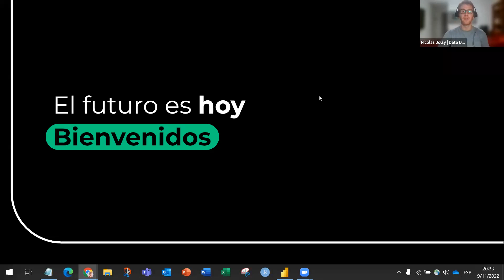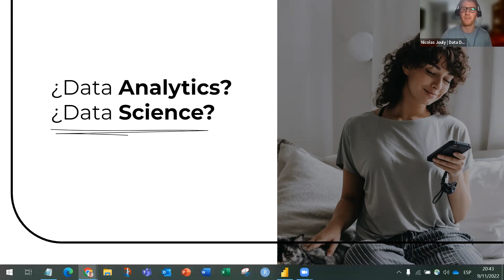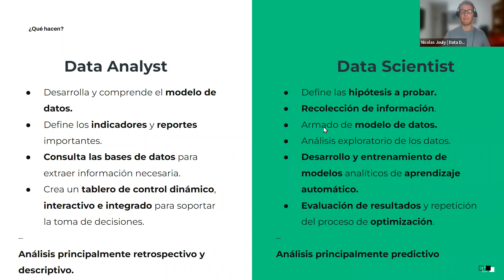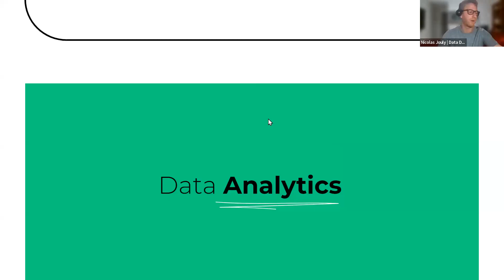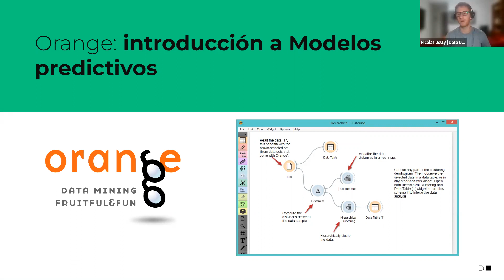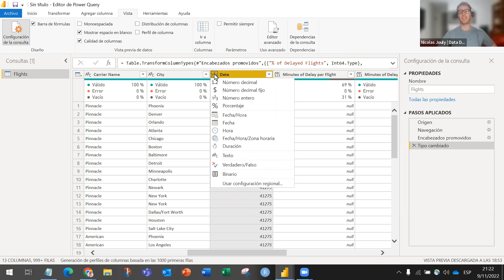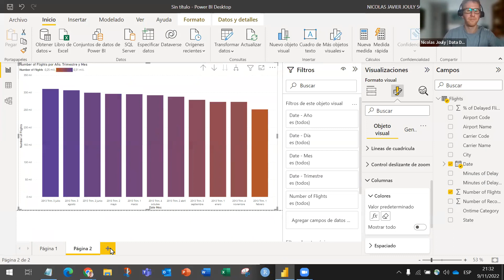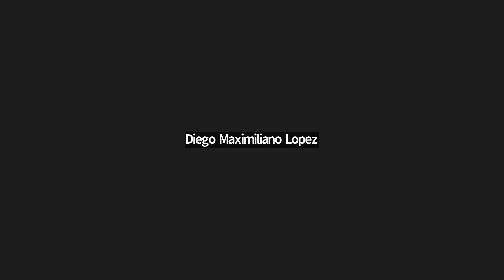[F5 - Actualiza tu futuro] ¿Qué hace un Data Analyst?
Vas a aprender a armar un dashboard, como los que utilizan los profesionales para tomar decisiones de negocios.